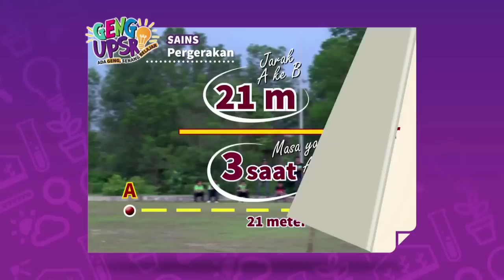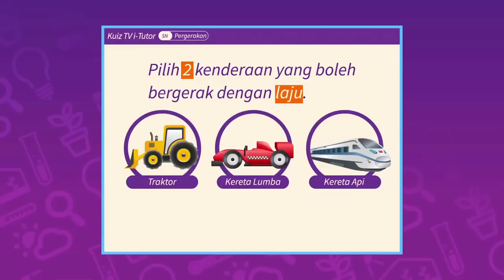[Nota Ringkas] Geng UPSR Episod 1: (SN) Pergerakan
Ada Geng, Senang Belajar! Pastikan anda menonton 'Geng UPSR', drama ulang kaji interaktif UPSR yang pertama di Malaysia, setiap Sabtu, jam 6 petang, hanya di Astro Tutor TV UPSR (Saluran 601). Muat turun aplikasi i-Tutor atau layari i-tutor.my untuk pembelajaran seiringan dengan TV.